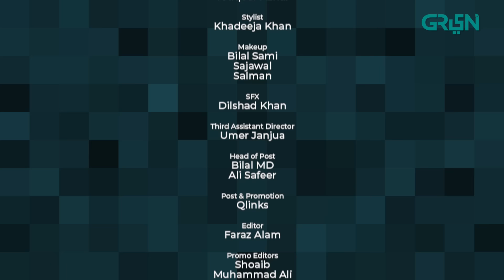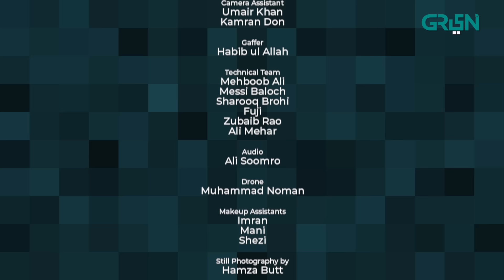Wonderland | Episode 01 | Fahad Sheikh | Hajra Yamin | Green TV Entertainment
Wonderland is a story about an aspiring young director who's ready to fight all odds to make his dream project come to life. Set against the backdrop of mesmerizing music and sweet romance, Wonderland is an epic visual delight that'll inspire you to dream out loud!

Presented by SJ FILMS in association with MULTIVERSE ENTERTAINMENT

CAST:
Fahad Sheikh
Hajra Yamin
Ali Tahir
Nida Mumtaz
Ali Rizvi
Ali Sikandar
Hirra Khan
Sumaiya Mumtaz
Meral
Zainab Raja
Fareeha Raza
Sajid Shah
Shazia Noor
Abdul Wahab
Faiz Chauhan
Zohaib
Saba Bukhari
Nouman Gakhar
Shahrikh Thara
Sameer Khan
Aliya Bukhari
Ali Hayat Rizvi
Mizna Waqas
LT Col Aurangzeb
Shizza Khan
Rohail
Haider Ali

Wonderland | Episode1 | Fahad Sheikh | Hajra Yamin | Green TV Entertainment